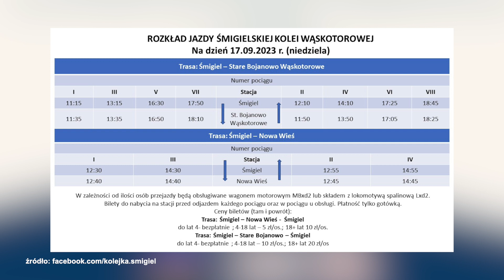123 urodziny kolejki